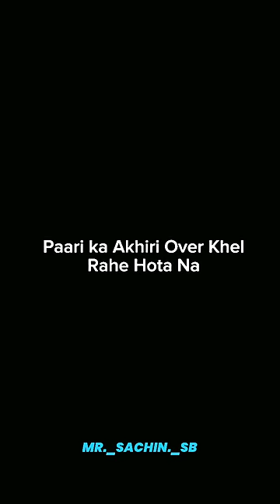MSD WHATSAP ATTITUDE STATUS ❤️‍🩹👿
MS DHONI ATTITUDE STATUS 👿❤️‍🩹🏆